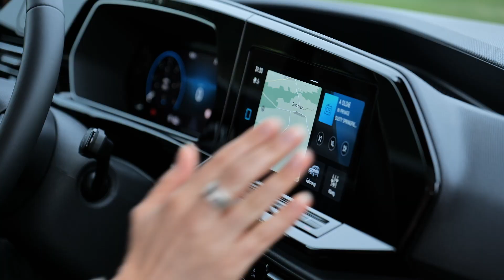Caddy startet durch: 100 Prozent neu, größer, praktischer, intelligenter | Volkswagen Nutzfahrzeuge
Größer, praktischer, effizienter, intelligenter – der zu 100 Prozent neue Caddy startet durch. VWN bringt den neuen Caddy der fünften Generation auf den Markt und die ersten potenziellen Kunden durften ihn bereits testen.

Ihr Fazit: "Zwischen Stadtauto und Wochenend-Erlebnis-Begleiter - das ist der Caddy. Ich kann ihn umgestalten, wie es für mich passt - ob mit Familie oder mit viel Gepäck, gerade wie ich es brauche", sagt  der Tripstix Surfboards Founder. Für den Gründer von Aloha Bavaria ist der Caddy5  "sehr gelungen und ziemlich lässig. Moderner und schnittiger, denn das Design wurde der Zeit angepasst." Außerdem ist der Caddy palettentauglich und daher für das Team von Duke Gin super praktisch, um auch in der Stadt bei LIeferungen gut einen Parkplatz zu finden. Ein alter Klassiker, zu dem die Gründer in unserem Video nicht nein sagen würden.